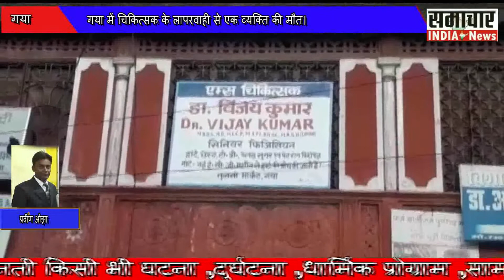गया में चिकित्सक के लापरवाही से एक व्यक्ति की मौत।..